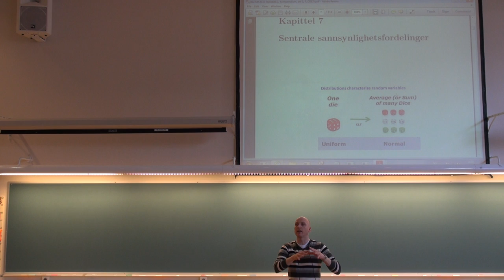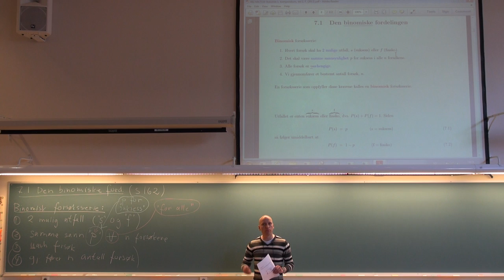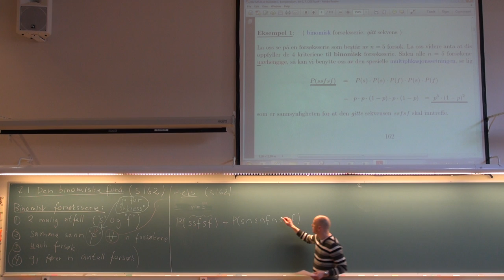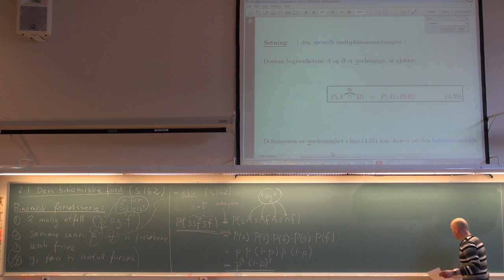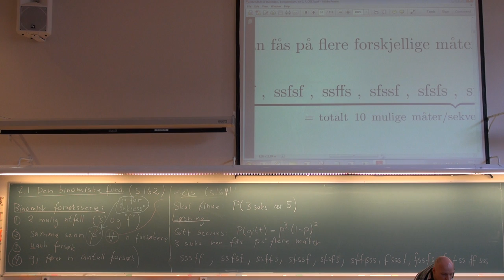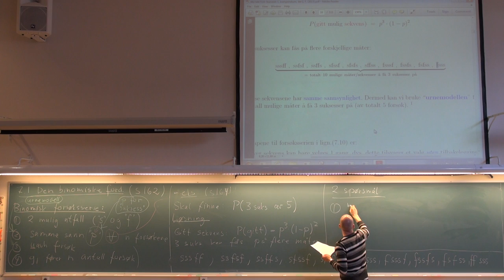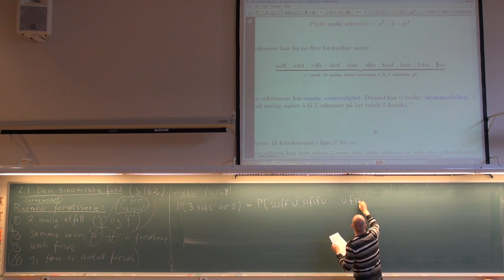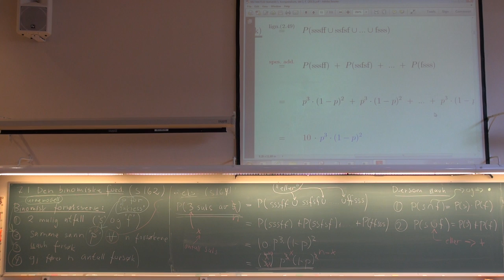703 Forelesning, (20. mars 2013)